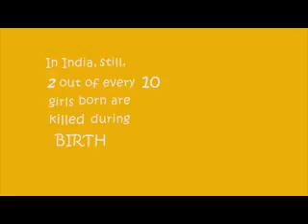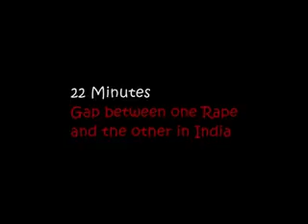Gender Inequality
2nd Prize winner for the Short Movie at the Manzar Fest held at Institute of Chemical Technology, Mumbai on 6th Feb, 2016.  Population First was the cause partner for this festival.